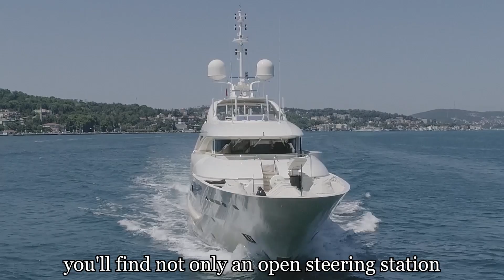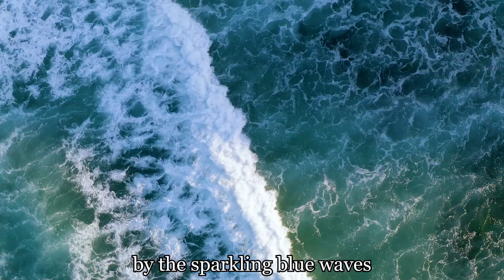Michael Jordan and His $100 Million Yacht !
The GOAT of basketball, Michael Jordan, has one of the most amazing Yachts you will ever see!